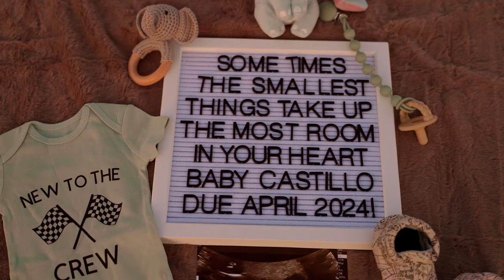10th Gen Honda Civic Si Cinematic Video | Rollers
Thank you so much to Josh aka Clutch Media for doing this video for us. April can’t come any sooner.

My 2020 Honda Civic Si Mods:
Type R Retrofit Clutch from Na Performance
ARP Head Studs
OEM Type R Hood
Eibach Sportline Lowering Springs
27won Cold Air Intake RACE MAF
27won Intercooler & Charge pipes
27won Strut Bar
Full Race Cat-back Exhaust
Rv6 Catted Downpipe
Rv6 Frontpipe
Enkei TS5 Wheels
18x9.5 +38 Offset
255/35 Continentals Sport 2
Wing Stabilizers from SkiProductions (IG)
Caruse Design Rear Aero
VentusAutoWorks Side Skirt Splitter
ABS Type R Style Front Lip
ABS Type R Style Rear Diffuser
Ktuner V2
Custom E Tune from Derek Robinson
PRL Flex Fuel Kit
Hybrid Racing Shifter Assembly
Hybrid Racing Cable Bushings
Hybrid Racing Shift Knob
Universal License Plate Relocate Kit

IGNORE

8th gen civic si,tony castillo,10th gen civic si,2007 honda civic si,2022 civic si civic si review,new honda civic si,honda civic si review